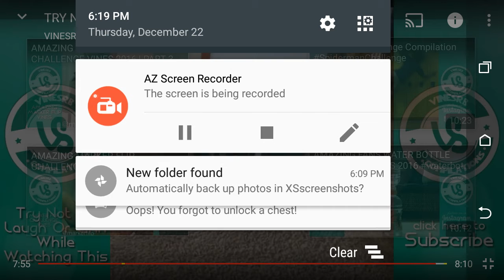Try not to laugh